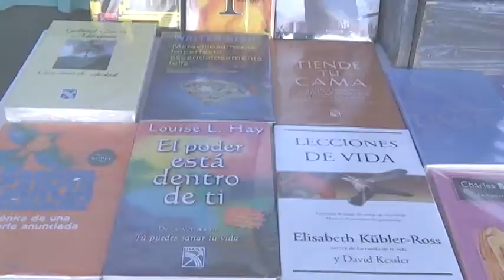Opciones de regalo para Navidad